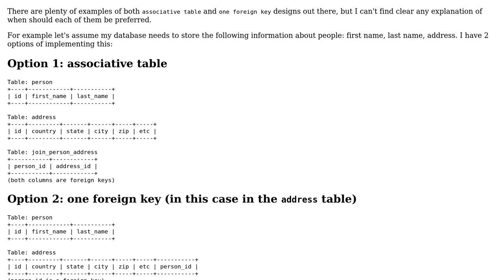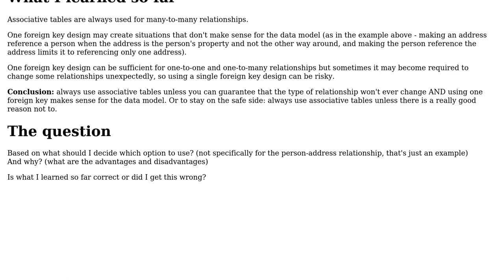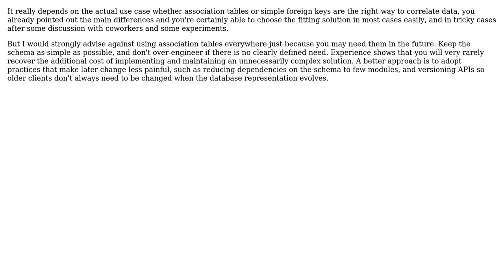Software Engineering: When to use an associative table instead of 1 foreign key? (2 Solutions!!)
Software Engineering: When to use an associative table instead of 1 foreign key?

With thanks & praise to God, and with thanks to the many people who have made this project possible! | Content (except music & images) licensed under CC BY-SA | Music | Images & others | With thanks to user potato user NoChance user Hans-Martin Mosner and the Stack Exchange Network Trademarks are property of their respective owners. You are responsible for your own actions.